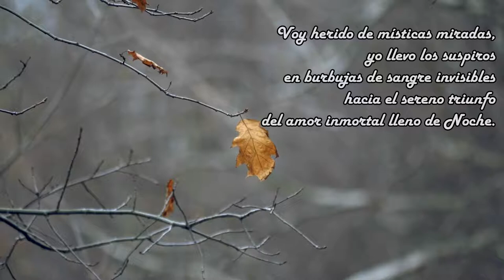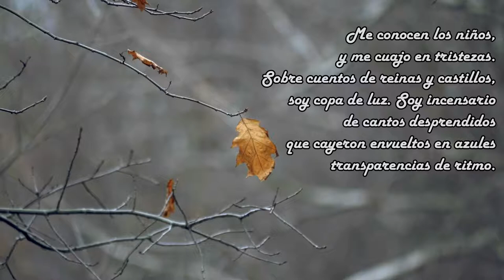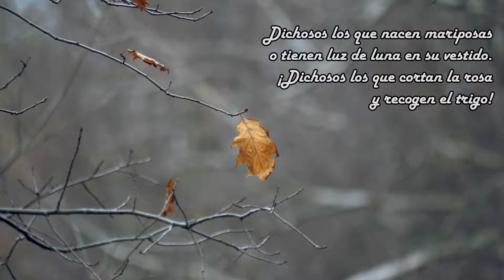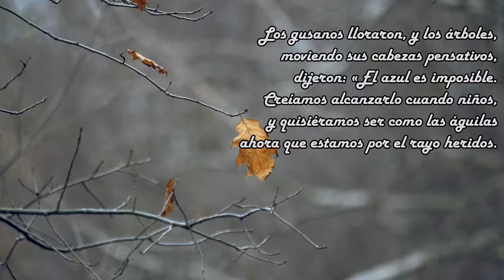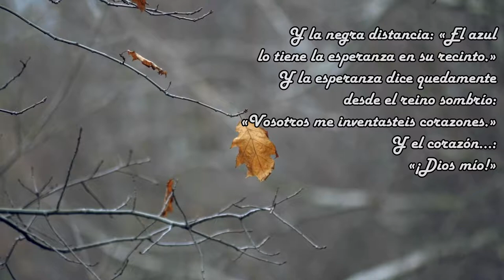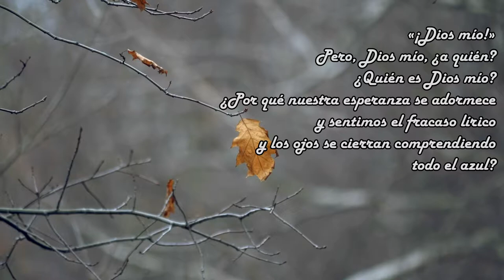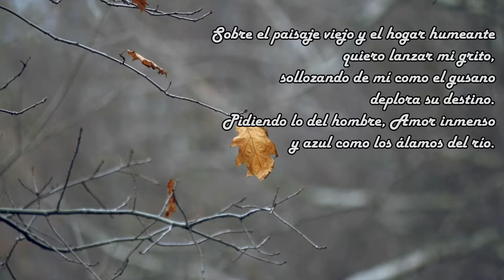[Poema] Ritmo de Otoño - Federico García Lorca (ES | Poema Español)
"Ritmo de Otoño" - Un poema de Federico García Lorca (1920)
Deja tu comentario sobre los nuevos videos que te gustaría ver en nuestro canal.

- CREDITS -

POEM
"Ritmo de Otoño" (1920) by Federico García Lorca (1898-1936)

"Ritmo de Otoño"
Un poema de Federico García Lorca (1920)
[Versión original en Español | Original Spanish version]

Amargura dorada en el paisaje.
El corazón escucha.

En la tristeza húmeda
el viento dijo:
«Yo soy todo de estrellas derretidas,
sangre del infinito.
Con mi roce descubro los colores
de los fondos dormidos.
Voy herido de místicas miradas,
yo llevo los suspiros
en burbujas de sangre invisibles
hacia el sereno triunfo
del amor inmortal lleno de Noche.
Me conocen los niños,
y me cuajo en tristezas.
Sobre cuentos de reinas y castillos,
soy copa de luz. Soy incensario
de cantos desprendidos
que cayeron envueltos en azules
transparencias de ritmo.
En mi alma perdiéronse solemnes
carne y alma de Cristo,
y finjo la tristeza de la tarde
melancólico y frío.
Soy la eterna armonía de la Tierra,
El bosque innumerable.

Llevo las carabelas de los sueños
a lo desconocido.
Y tengo la amargura solitaria
de no saber mi fin ni mi destino.»